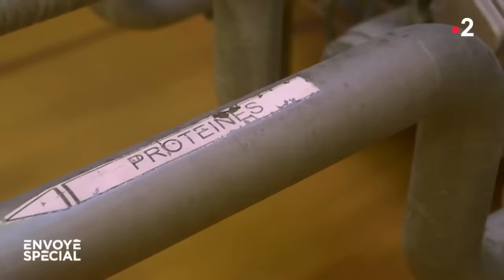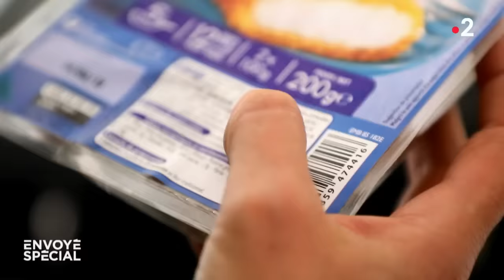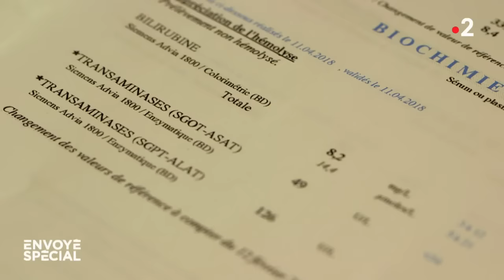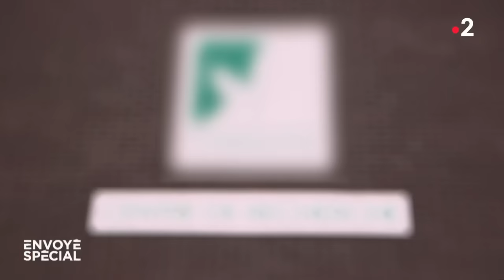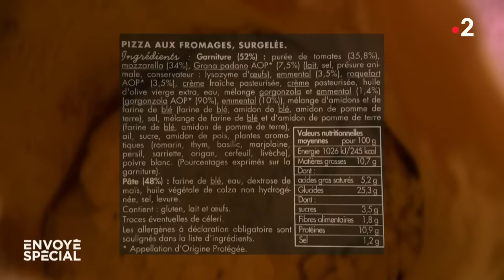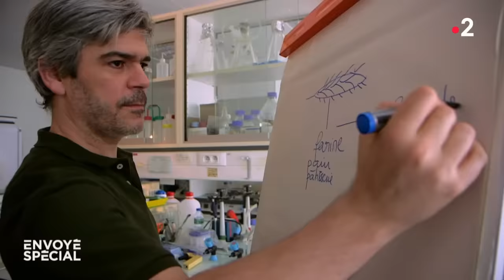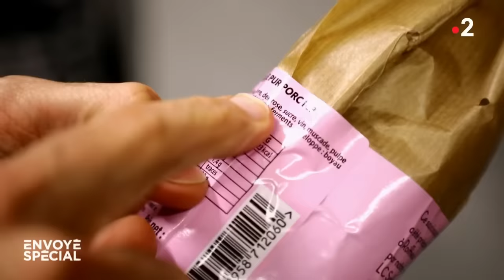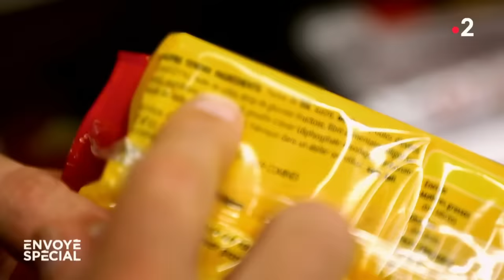Envoyé spécial. Qu’est-ce qu’on mange ? - 27 juin 2019 (France 2)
Envoyé spécial" se penche sur le contenu de nos assiettes et nos habitudes alimentaires en plein bouleversement.

Au sommaire :
- Alerte aux faux aliments ?
- Cauchemar à la cantine
- Jambon de Parme, une vie de cochon !

- Alerte aux faux aliments ? Plats cuisinés, barquettes toutes faites… Les aliments "ultra-transformés" sont soupçonnés d’être responsables de l’augmentation du nombre de maladies cardio-vasculaires et de cas d’obésité.

- Cauchemar à la cantine. Quelle nourriture sert-on dans les cantines de nos enfants pour qu’ils la détestent autant ? "Envoyé spécial" s’est invité à leur table pour examiner avec eux le contenu de leur plateau.

- Jambon de Parme, une vie de cochon ! Des militants de la cause animale ont filmé clandestinement des fermes d’élevage de cochons destinés à produire du jambon de Parme : ils ont souvent découvert des animaux entassés, confinés, mal nourris, mal soignés.